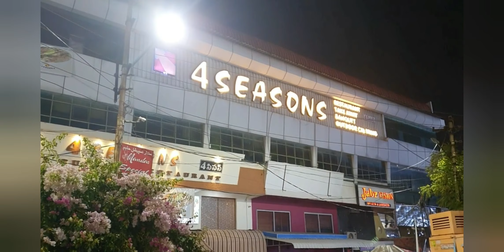sri reddy review on 4seasons hotel..video on tasting Ramadan specials ..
my review on 4 seasons hotel..